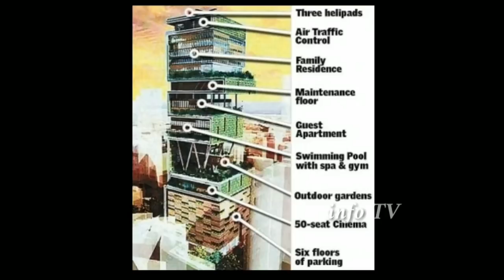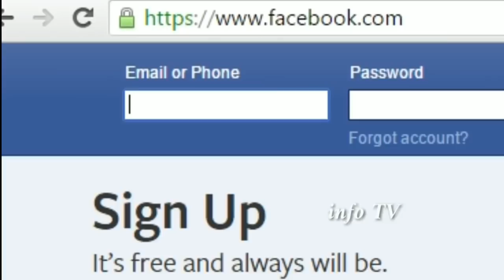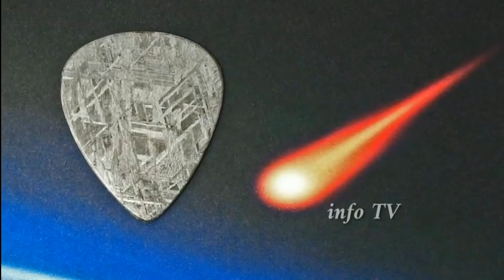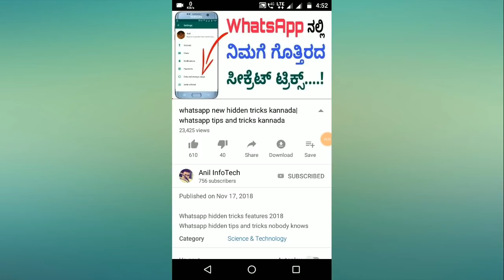Top 10 most expensive things in the world in kannada| facts in kannada| by Anil InfoTech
expensive things in the world in kannada